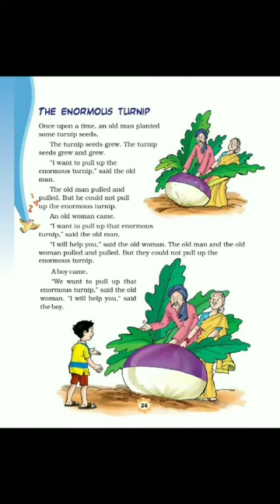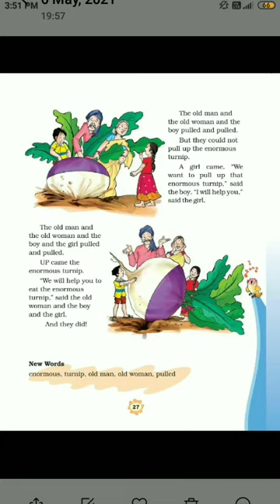Class 3 / The Enormous Turnip/ Unit 3 / Marigold Class 3/ NCERT English lesson explanation in hindi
Class 3, Unit 3, The Enormous Turnip, Marigold Class 3, NCERT English Lesson explanation in hindi